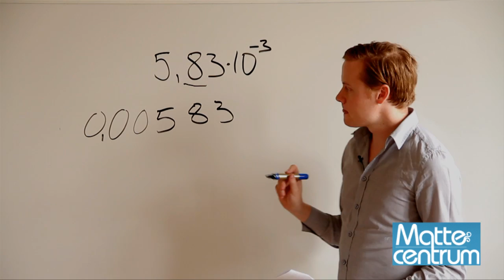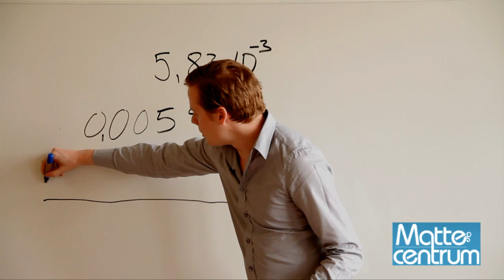Nationella provet matte A 2010 uppg 13 del 1